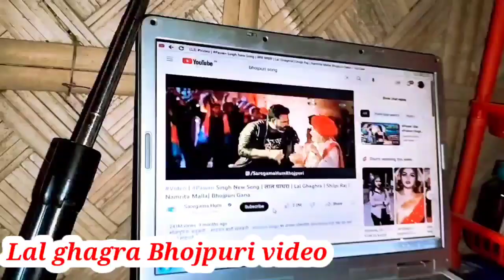Lal Ghaghra Bhojpuri video songs